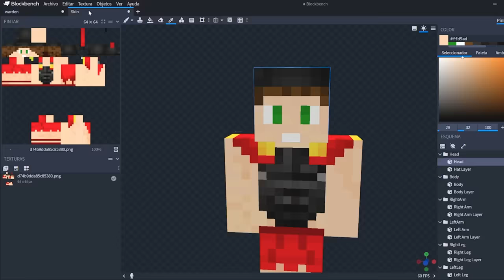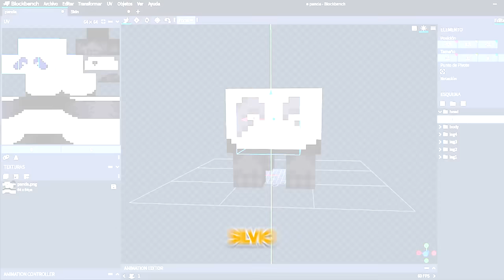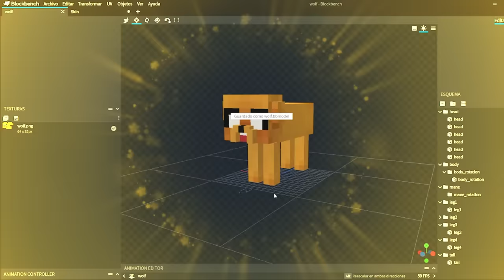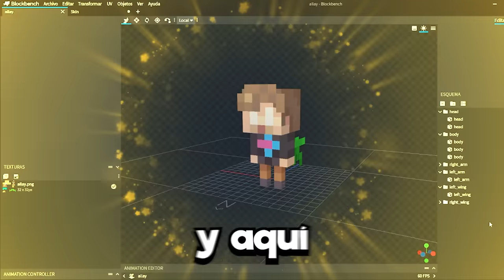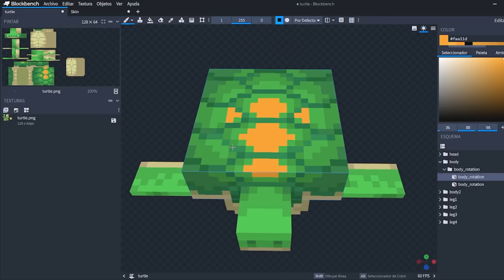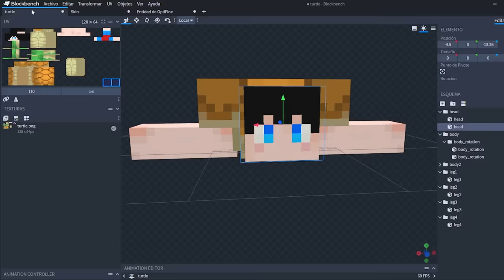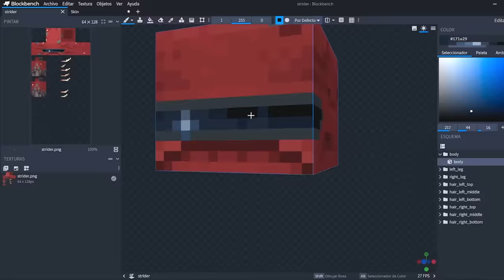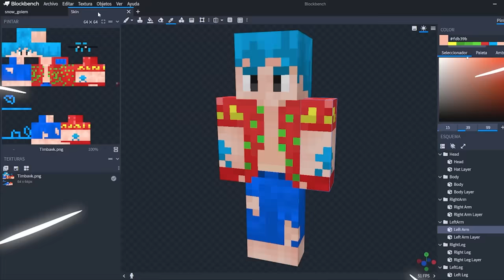Convertí los Mobs de Minecraft en Youtubers Famosos 😲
Hoy recree los mobs de Minecraft a youtubers famosos, como mrbeast, mikecrack, invictor, eltrollino, timbavk o silviogamer

🔻 Amigos:
0:00 Intro
0:30 Invictor
2:17 SilvioGamer
4:34 Mikecrack
6:19 MrBeast
8:06 Sparta356
9:46 Trollino
12:56 Elmayo97
15:17 TimbaVk